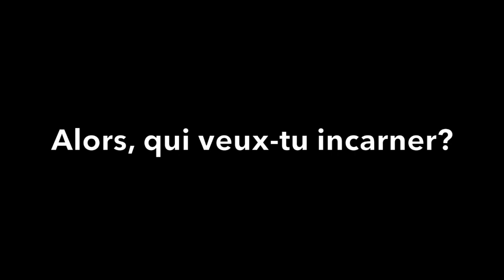L'amitié et l'Amour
☛ Si tu veux aller encore plus en profondeur avec moi, faire un réel travail de réflexion ensemble, apprivoiser et utiliser tes peurs et lancer ton Jardungle ou ton rêve,  je t’invite à suivre mes formations en ligne. C’est là où tu peux collaborer avec mon équipe de foufadas et t’en prendre plein la patate. À partir de 21 euros!

☛ Si tu voulais laisser une pièce d’1 euro dans mon chapeau d’artiste pour me remercier et m’encourager à continuer, on a fait un Tipeee

☛ L’idéal est de venir vivre un Camp korAkor… Ça bouleverse ton existence!

☛ Si tu préfères nous acheter quelque chose (livre, CD, Tshirt, graines…), j’ai une méga boutique sur mon site

☛ J’espère de tout coeur te retrouver pour mon évènement évolutionnaire “Lâche Ta Banane” le 28-29 juillet 2018!!!

☛ Je mets un truc tous les jours sur facebook

Baba Bear